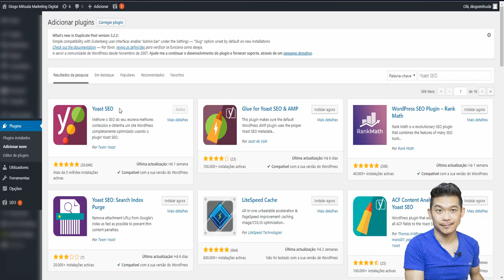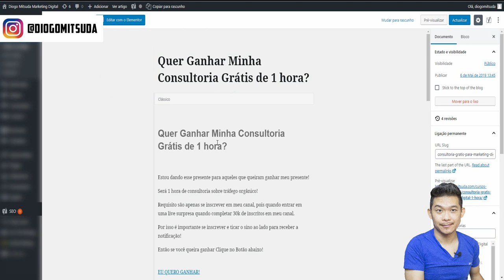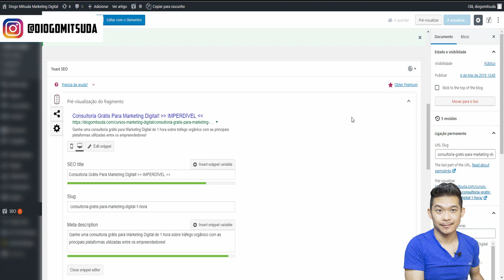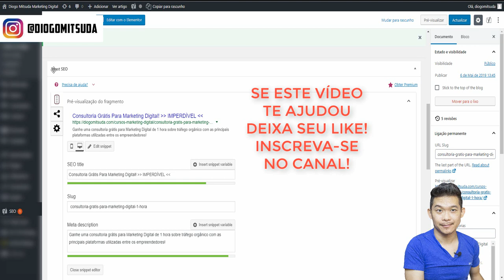Ferramenta Plugin Yoast SEO Para Mini Site | Parte 6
Ferramenta fundamental para blog, sites e mini sites!
Saiba mais sobre o plugin Yoast SEO!

Forte abraço!
Sucesso!

Diogo Mitsuda